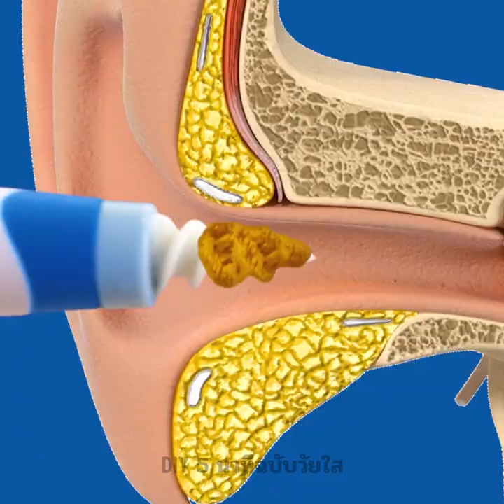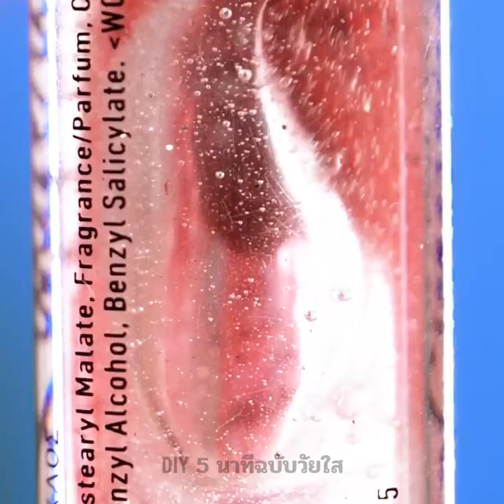เคล็ดลับความงามที่มีประสิทธิภาพและทริคในการกิจวัตรความงามของคุณดีขึ้น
TIMESTAMPS:

00:53 - ผลิตภัณฑ์ระงับกลิ่นกายจากธรรมชาติ
01:20 - DIY มาส์กเบอร์รี่
02:36 - อุปกรณ์สำหรับม้วนผมในไม่กี่วินาที
06:02 - อุปกรณ์สำหรับเท้าของคุณ